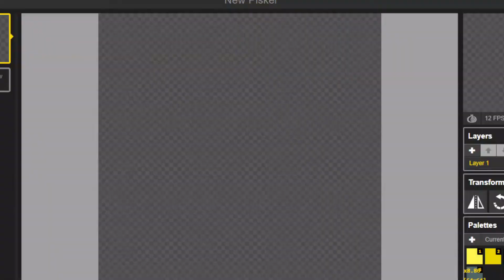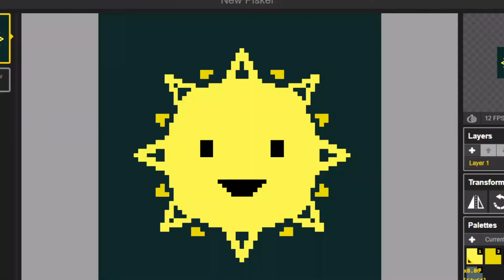A PixelArt of The Sun from Just Shapes And Beats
A PixelArt of The Sun from Just Shapes And Beats made by me.

(it burns)